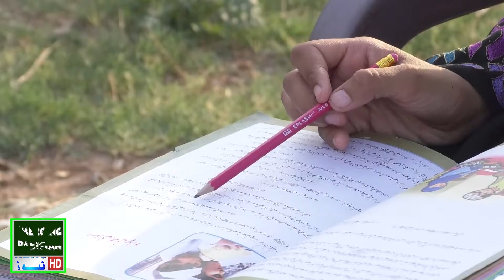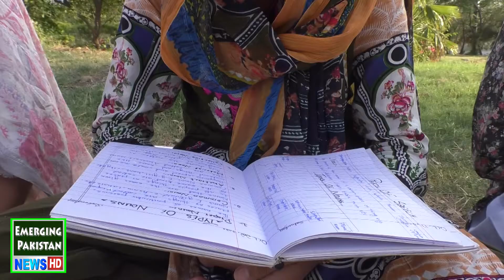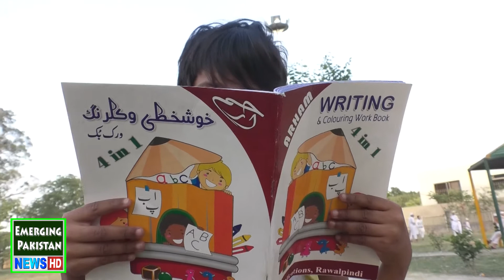Master Ayub's Park School in Pakistan Ayub Khan better known as Master Ayub is a Pakistani educator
Muhammad Ayub Khan is better known as Master Ayub is a Pakistani educator..
Free education to poor children...
Master Ayub's work of teaching poor children for free is no less than an honor.
He said "I saw a poor child cleaning the car. I started my work with a child and today, thank God, I have a whole caravan,"
Due to a lack of resources, I cannot teach ninth and tenth-grade students